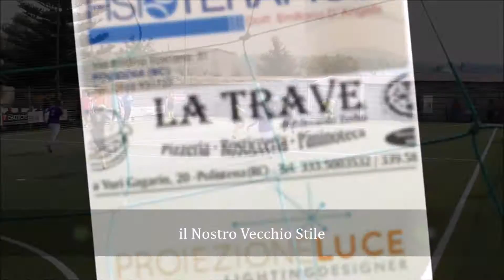POLISTENA VS LAZZARO -SABATO 28 GENNAIO Ore 15:00 Campetto Longo